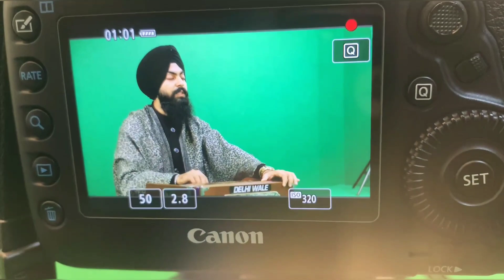Going to Ludhiana for Video shoot at Amrittsaagar | Bhai satpal Singh Delhi Wale